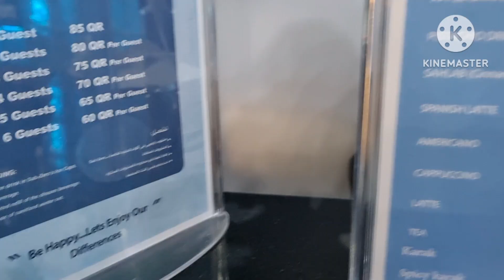SubZero Marina Bay Porto Arabia Qatar 😊 Try lang namin kung pwede kami sa Canada 😅🫢